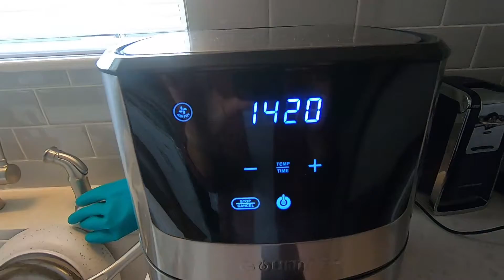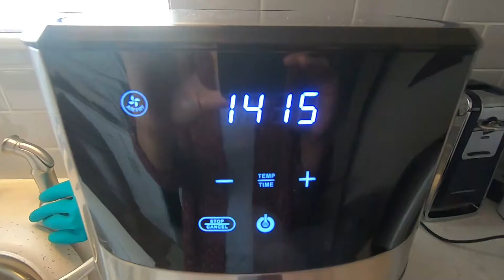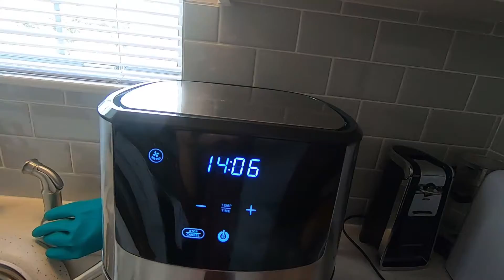Air Frying Kamote (sweet potatoes)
My taste buds for kamote (Philippine kind) has never changed. I love it then, i love it now -whether boiled or fried. But for the first time, i will experiment on using the air fryer to cook the kamote - without any oil at all.